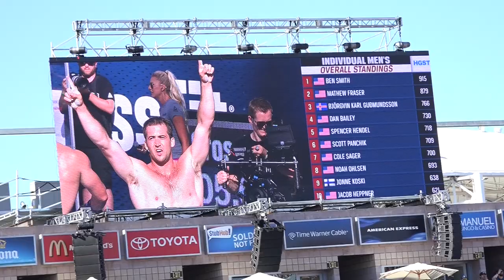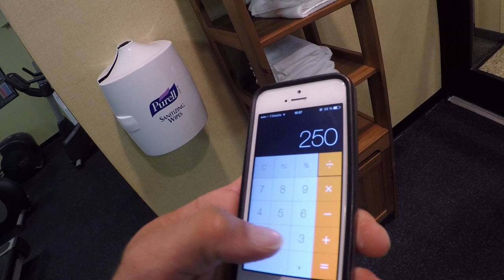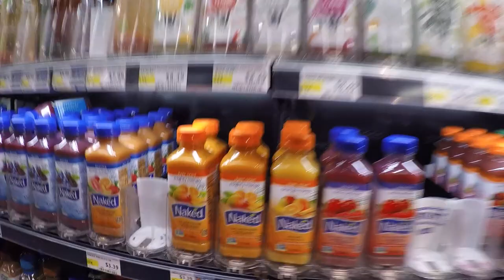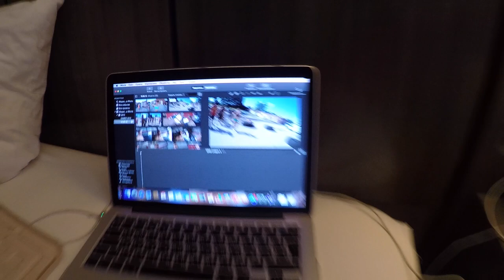DMITRY KLOKOV - GRID League 2015 - 2nd match / part 2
my Ebook with education video available now-